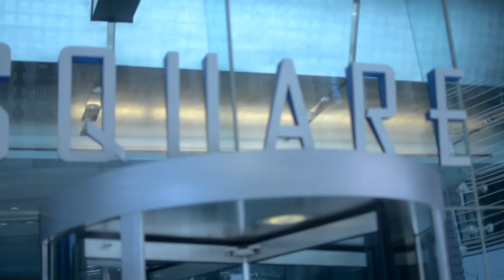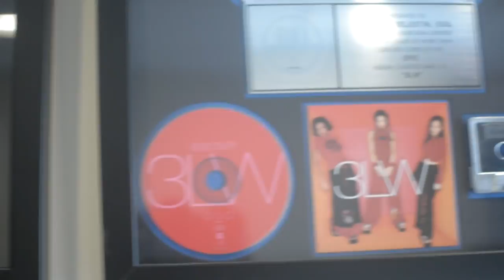BikerBoi Scooter -New York Vlog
Bikerboi Scooter Live In New York,Bikerboi Scooter vlog ,YouTube Vlog,